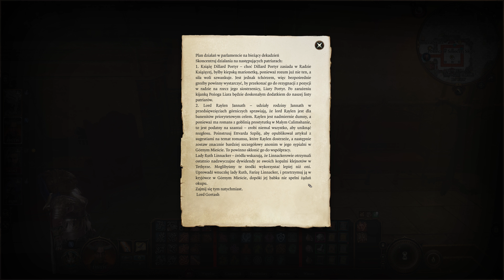Baldurs Gate 3 PL COOP 4K - Tajemnice fortecy Gortasha #154 Gameplay po polsku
Zapraszam serdecznie na letsplay z serii Baldur's Gate 3 pl, grę rpg którą ponownie, ale już w  oficjalnej wersji, ogrywamy w trybie kooperacji.
Postacie pod naszym dowództwem: Gale (Diplodok) - mag z przerośniętym ego, Mroczna Żądza (Calypso) - Drakon o przemiłym usposobieniu, Utrata (Unfry) - mała, kapryśna i wścibska niziołka, podobno śmiała. I najważniejsze - Wszelkie podobieństwo do zdarzeń i osób jest przypadkowe. Żaden Drapek nie ucierpiał w tym filmie. Pragniemy również dodać, że wszyscy zamknięci w szafie zostali z niej wypuszczeni.